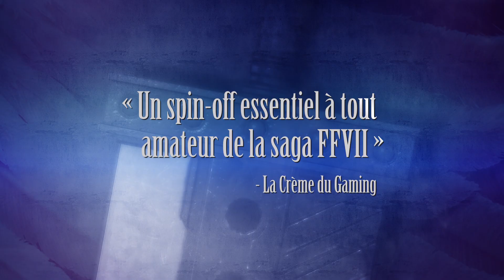CRISIS CORE –FINAL FANTASY VII– REUNION | Bande-annonce accolade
Incarnez le SOLDAT Zack Fair, et découvrez les événements qui précèdent FINAL FANTASY VII. Prenez part à des combats intenses en temps réel et levez le voile sur les sinistres expériences menées par la Shinra et les monstres qu'elles ont engendrés.

CRISIS CORE –FINAL FANTASY VII– REUNION est disponible maintenant sur PlayStation®5, PlayStation®4, Nintendo Switch™, Xbox Series X|S, Xbox One, et Steam®.